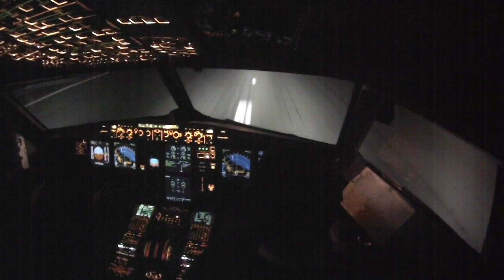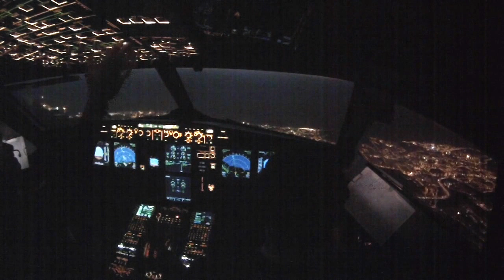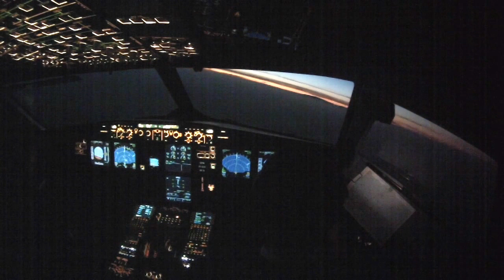Morning Takeoff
Sometimes it's ok to be an early bird. Morning takeoff into the sunrise at Tenerife North Airport.

A veces compensa madrugar. Despegue hacia el amanecer en Tenerife Norte.